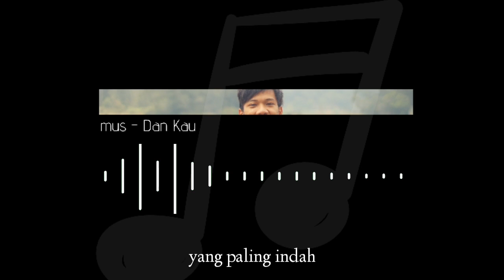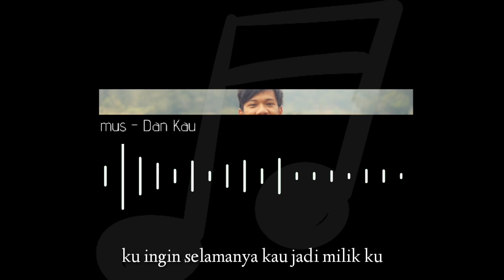Mus - Dan Kau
Voc, music, song writer by : @musthofa.nm

Mixing & mastering by @fannani_rawk

Rec at bigFocus studio surakarta Ina.